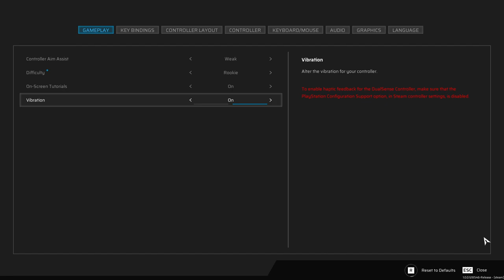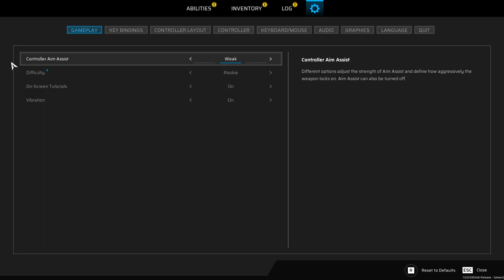SCARS ABOVE Walkthrough Part-7 (HINDI + ENGLISH)